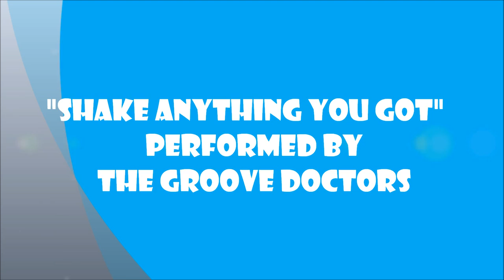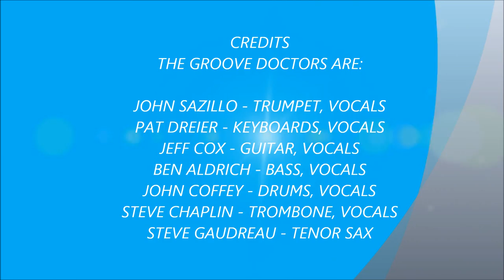SHAKE ANYTHING YOU GOT - THE GROOVE DOCTORS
RECORDED LIVE AT THE NEXT PAGE CAFE IN WEYMOUTH MA. ON MARCH 14, 2014.